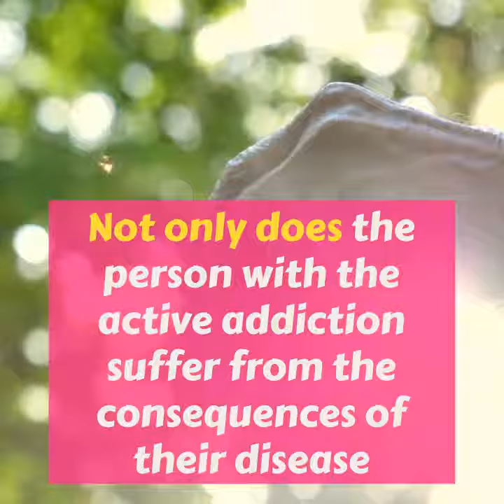Tips For Families Coping with Addiction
We've seen the opioid crisis get worse with more people addicted and more overdose deaths reported. Check out this short video then read the full article where I write about how families can cope when one of their own is addicted. -Chris